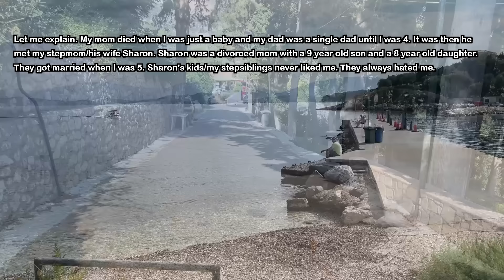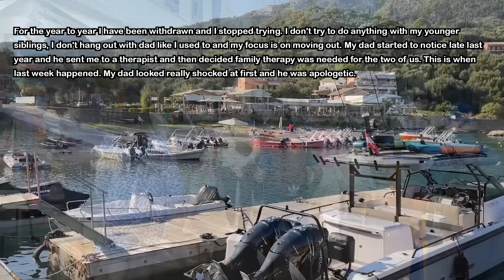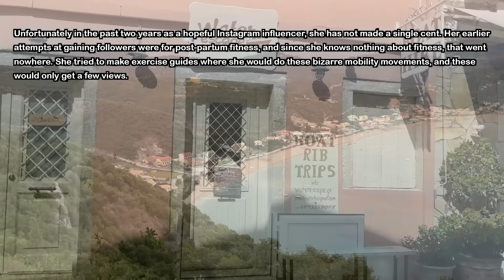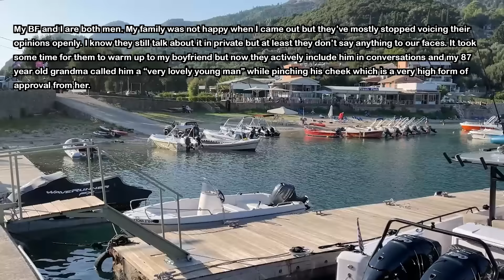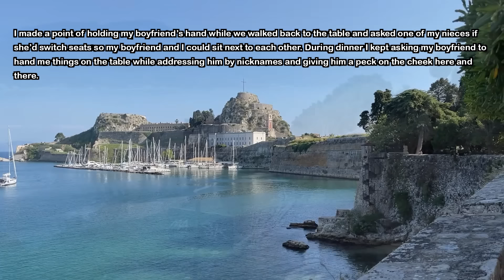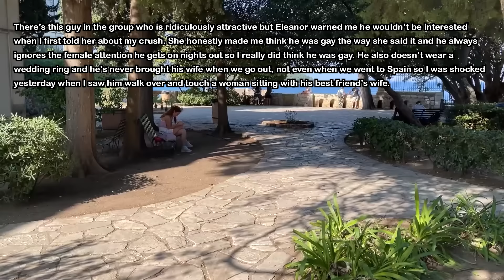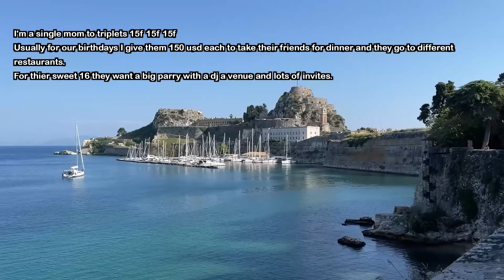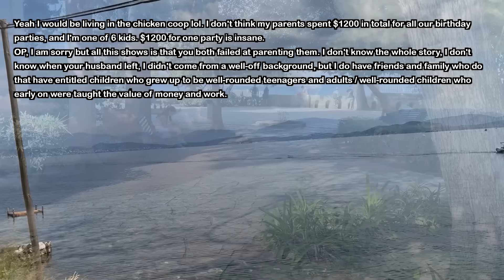Dad Remarried & Moved In His New Wife With Kids & They Encouraged Me To Run Away When Dad Didn't See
My mom passed away and few years later dad married his new wife after only a year of knowing her. He moved her and her two kids in and when he didn't see it they encouraged me to run away and told me no one will miss me...